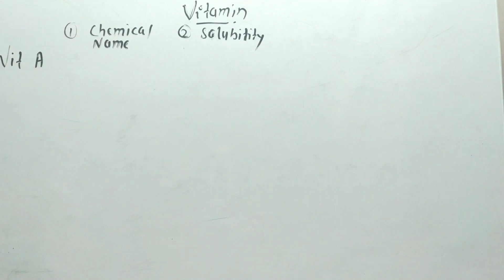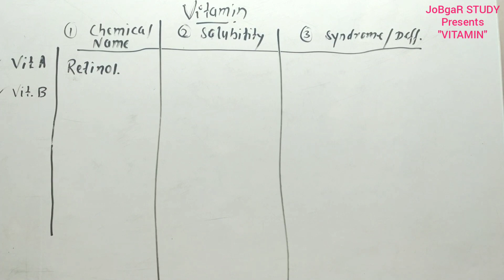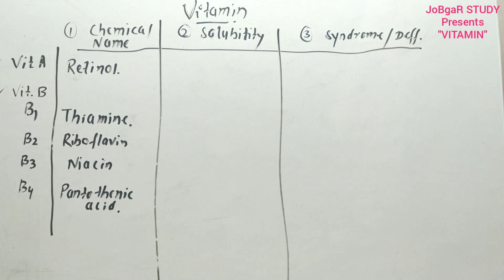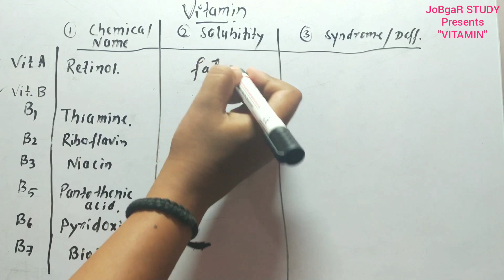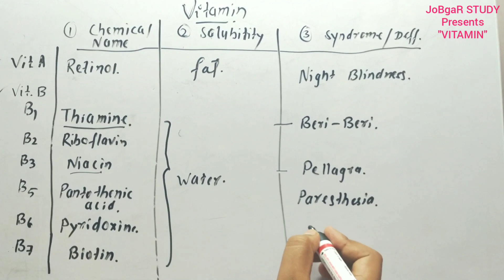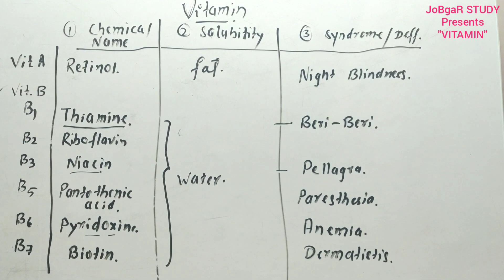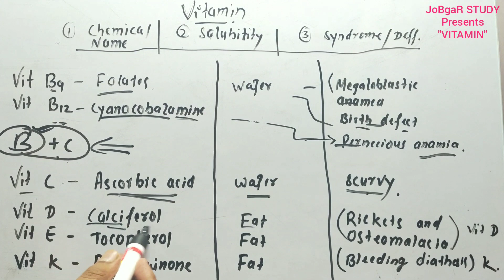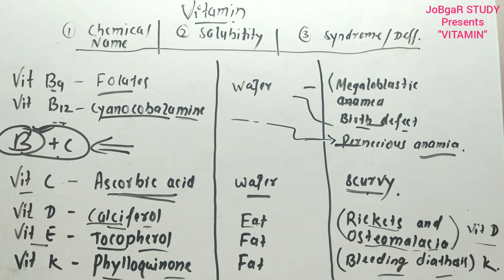All Vitamins Chemical Name || Vitamins Deficiency || Solubility of vitamin All in single video!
•All Vitamins Chemical Names , Solubility and Deficiency Disease :-

vitamins for ssc cgl

vitamins study notes

vitamins gk ssc

quiz on vitamins for ssc

types of vitamins and their deficiency diseases pdf

vitamins gk pdf

vitamin deficiency diseases chart pdf

diseases asked in ssc cgl